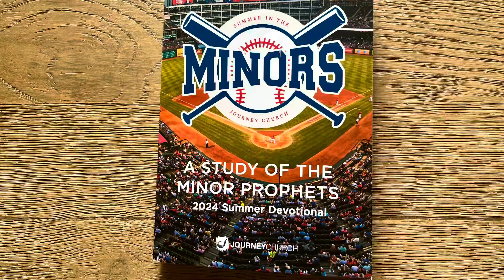Summer in the Minors Devotions Day 8